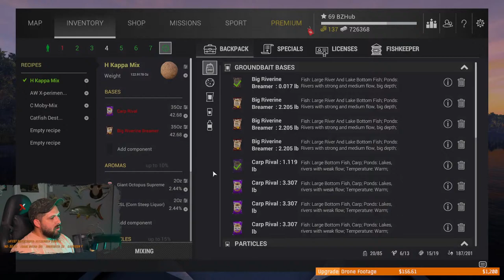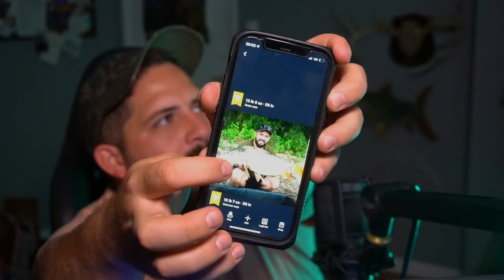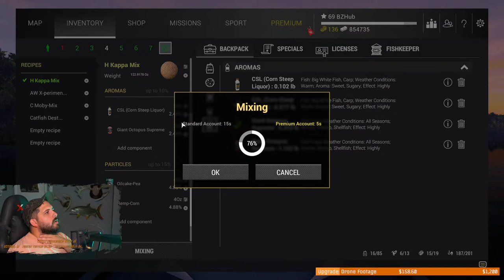Chasing UNIQUE Carp at Weeping Willows Fishing Planet! (LIVE)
This livestream # 216, we're back in Weeping Willows of Fishing Planet chasing down Unique Mirror, Leather, Ghost, Common and Grass Carp!!